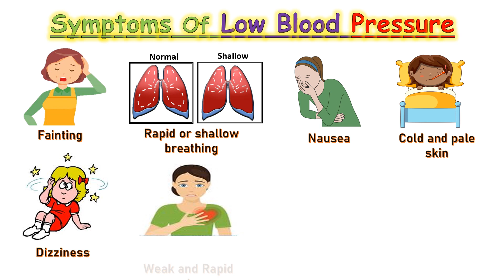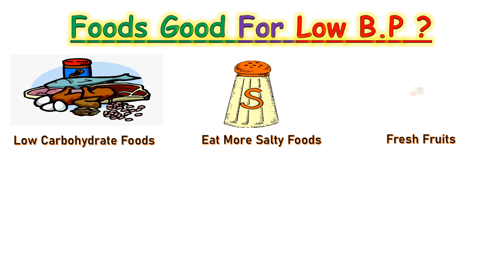LOW BLOOD PRESSURE (Causes, Symptoms and Cure)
In severe cases, low blood pressure can be life-threatening. A blood pressure reading lower than 90 millimeters of mercury (mm Hg) for the top number (systolic) or 60 mm Hg for the bottom number (diastolic) is generally considered low blood pressure.